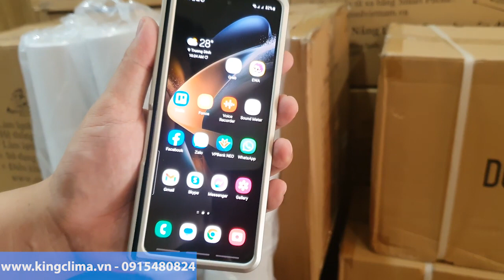Review điều hòa di động xách tay King Clima 24v 2390BTU - máy nén Panasonic siêu bền, siêu mát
Review điều hòa di động xách tay King Clima 24v 2390BTU - máy nén Panasonic siêu bền, siêu mát, siêu êm
Nếu bạn muốn tìm hiểu thêm về điều hòa di động King Clima, vui lòng truy cập

Video này mình giới thiệu về điều hòa di động King Clima nhưng cũng chia sẻ về các chủ đề sau:
-điều hòa di động tốt nhất
-điều hòa di động giá rẻ

Qua kênh Youtube của camping for fun, hi vọng bạn sẽ thấy đây là nơi tốt nhất để truy cập khi tìm kiếm video, thông tin về điều hòa di động King Clima. Và thật sự, qua nhiều lần tìm hiểu, tôi thấy rằngđiều hòa di động King Clima rõ ràng là thứ mà bạn và rất nhiều người quan tâm nên mình đã làm video này.

Kênh của mình có các video tương tự khác liên quan đến điều hòa di động tốt nhất, tủ lạnh ô tô tốt nhất và tủ lạnh ô tô giá rẻ
Vui lòng xem thêm những video review tại kênh youtube:

 / campingforfun
Bây giờ bạn đã xem video YouTube của mình về điều hòa di động King Clima, bạn có cảm thấy video hữu ích và bạn được hỗ trợ giới thiệu những thông tin mà bạn đang tìm kiếm không?
Vui lòng chia sẻ video này để hỗ trợ những người khác đang tìm kiếm điều hòa di động tốt nhất hoặc điều hòa xách tay tốt nhất :)